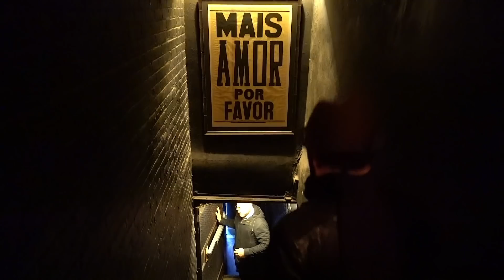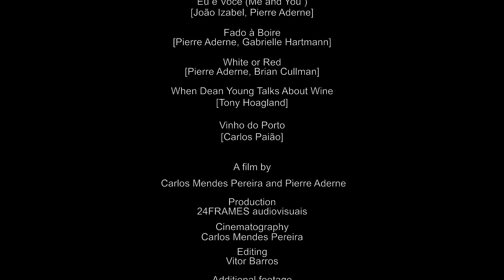THE WINE ALBUM - DIRK NIEPOORT & PIERRE ADERNE - RUA DAS PRETAS // EPK // 2019 NYC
Rua das Pretas was recorded between NYC and Lisbon, and produced by Grammy-award winning producer Hector Castillo (David Bowie, Lou Reed, Bjork, Brazilian Girls, Beck)

Filmed in NYC, Lisbon, Rio and Douro.
Directed by Pierre Aderne and Carlos Mendes Pereira.

THE WINE ALBUM WAS IDEALIZED BY PIERRE ADERNE AND WINEPRODUCER DORK NIEPOORT
Rua das Pretas is a weekly international gathering of friends, wine and song, blending bossa, folk, jazz and conversation to an audience of fellow artists, tourists and gypsies.

Where Bueno Vista Social Club meets Tropicália, Rua das Pretas is a celebration and exploration of Lusophone culture past, present and future: from the sighs of fado and the pleasures of samba to the back streets of flamenco and blues. It's a music that is passed from hand to hand amongst friends and fellow artists, kept alive by the holy communion of song and story. Sometimes whispered, sometimes sung, and always in motion.

Since 2015, Pierre Aderne has brought weekly the Rua das Pretas cirque to Lisbon. 2019 will include stops in Paris, London, Berlin, New York City and Tokyo.